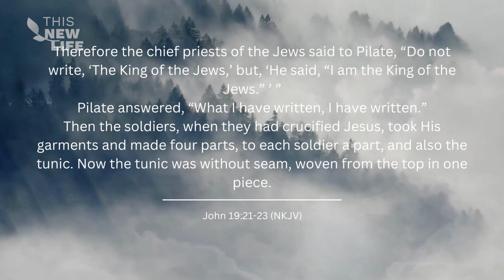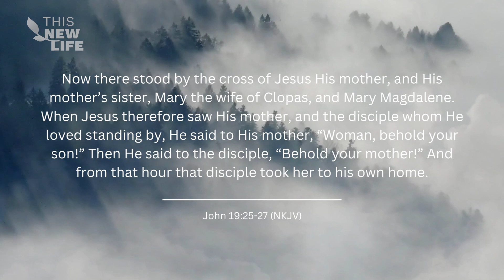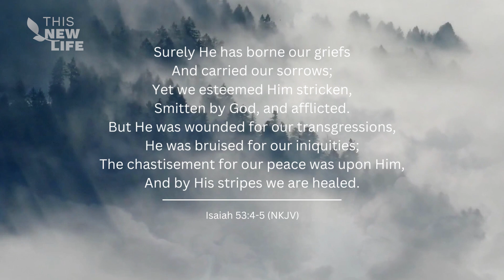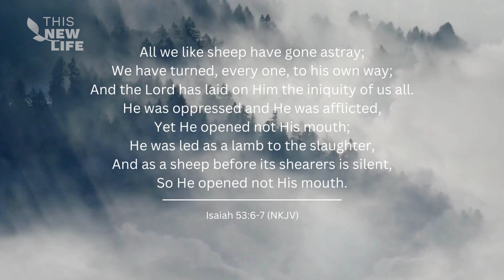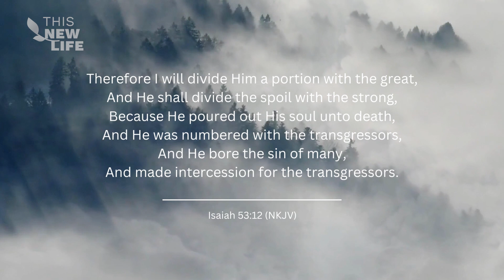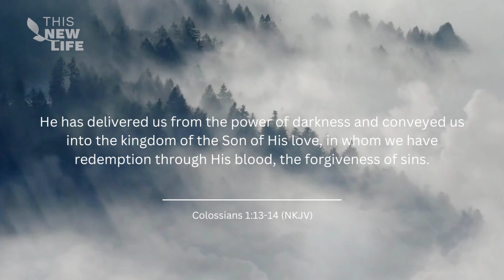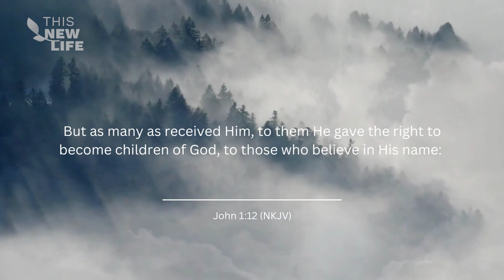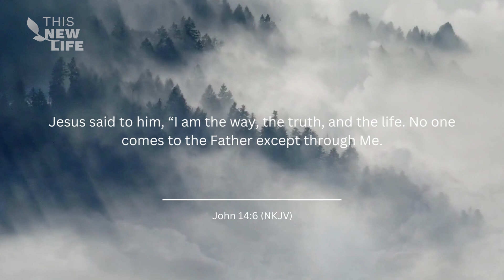The People Of The Cross (Part 2 of 5)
This New Life is a show being broadcasted on Asia SAT 7 weekly. We do these shows to give people the opportunity to get to know Jesus on a personal level.
The show is made by the Christian Missions organization Gospel Outreach Ministries.

If you wanna get to know us more or have questions about how to get a personal relationship with Jesus, feel free to contact us on social media or by e-mail:

Thank you for following and helping us reach the world!

The cinematic footage is borrow from Victory Tulsa, and please feel free to go check out their channel at @VictoryTulsa